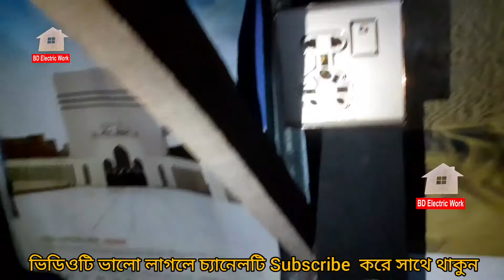ফ্রিজের এম কে সকেট সুইচ কানেকশন | কম্বাইন্ড সকেট সুইচ কানেকশন | 6 পিন সকেট কানেকশন